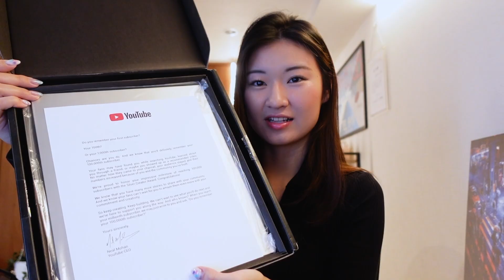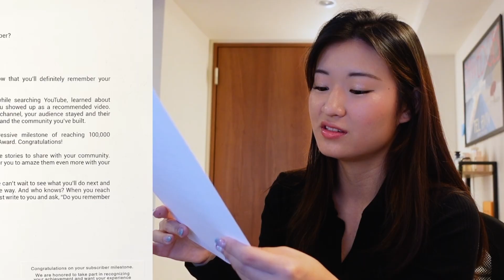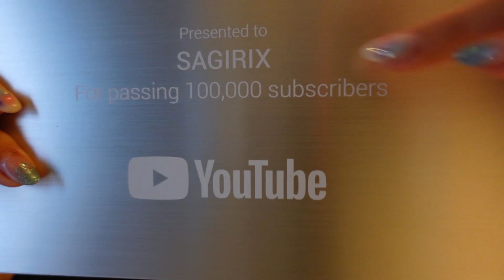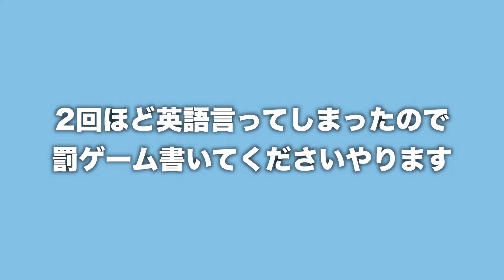帰国子女が英語禁止で銀の盾開封したら意外な結果になった。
帰国子女・さぎりのYouTube Channel !!

動画でこれが見たい！というリクエストがありましたら是非コメントしてください！

【人気の動画】
▼【炎上】アメリカのアニメに出てくる日本人が偏見だらけで酷すぎた。はこちら↓

【英語リスニング用】
▼ピロートーク・シリーズ↓

【Shorts】
▼はこちら↓
〜YouTube Shortsでの人気シリーズ、アメリカ人が日本で戸惑う勘違いシリーズをまとめました！考えたことのないけど共感できるコンテンツが盛り沢山！〜